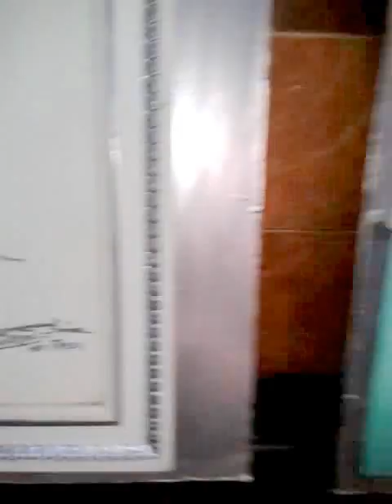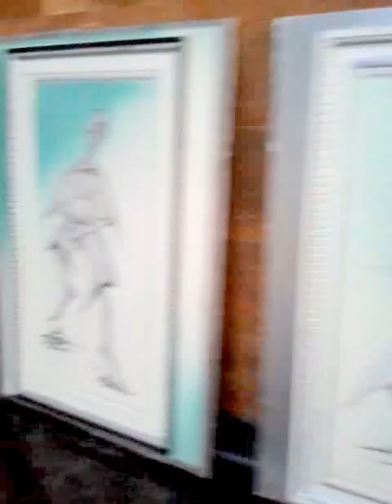Munjolof / L Artist Arru Mbedda Mi 00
Arru mbedda mi with munjolof live in dakar we have not start yet , soon to come